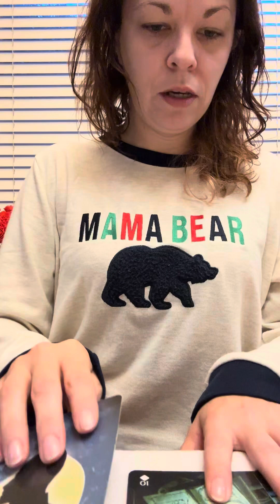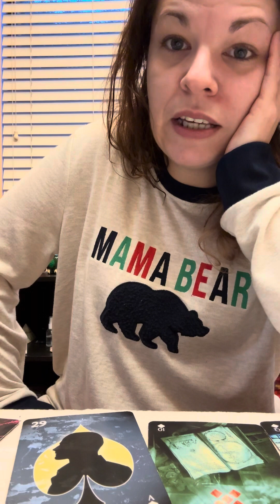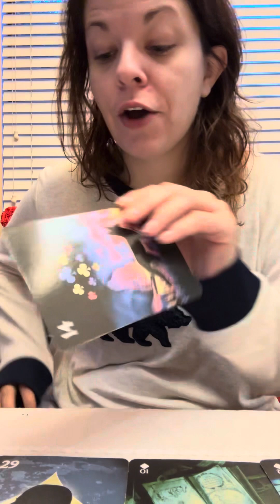A Quick General Reading